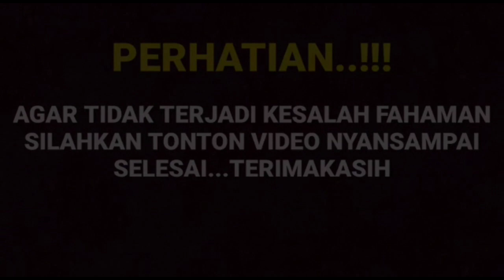Semua berawal dari IC Rafi pun sampe terkejut,ternyata begitu mendalam lagu yang di nyanyikan manda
__SEKIAN & TERIMAKASIH___